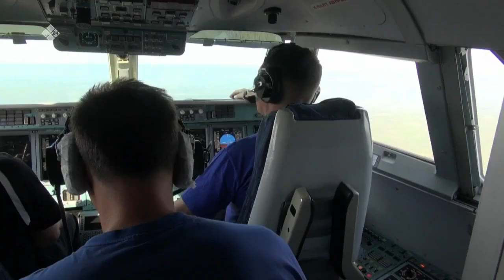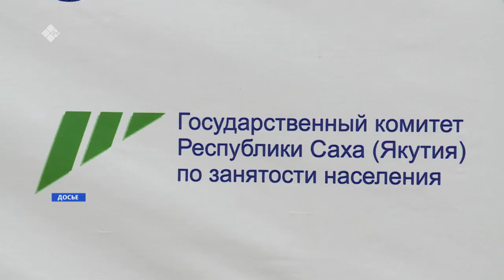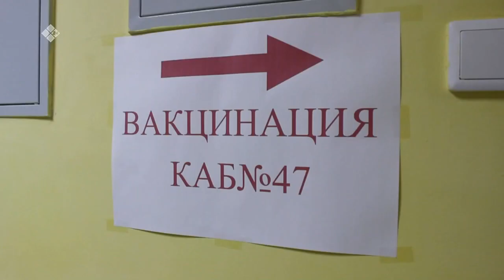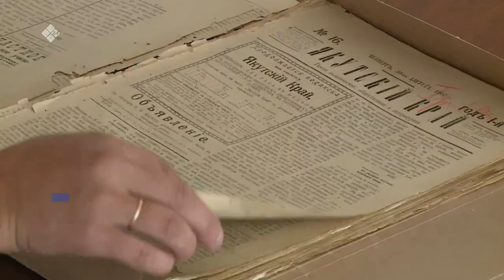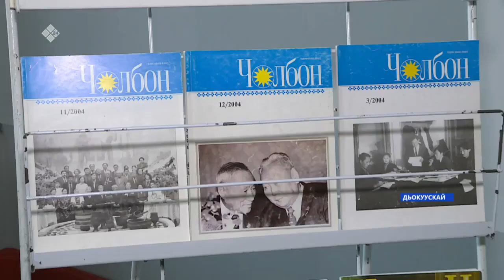«Саха сирэ» информационнай биэрии. От ыйын 01 күнэ, 13:30ч.